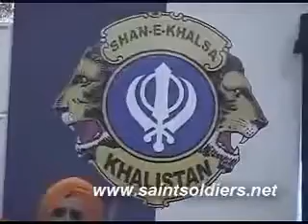Gyani JarnaIi Singh Sabhra - Kavishar Amarjit Singh Sabhra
Gyani JarnaIi Singh Sabhra
ਕਵੀਸ਼ਰ ਜਰਨੈਲ ਸਿੰਘ ਸਭਰਾ ਦੀ ਬਾਕਮਾਲ